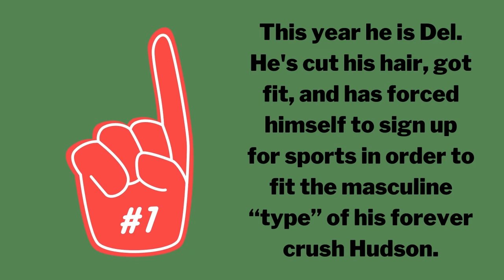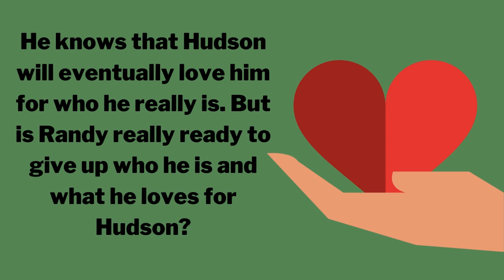Book Trailer - Camp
Camp by L.C. Rosen